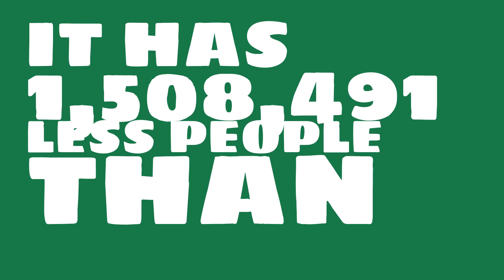How many people live in Fort Collins, CO?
What is the population of Fort Collins, CO? How does the size of Fort Collins, CO compare to other cities?